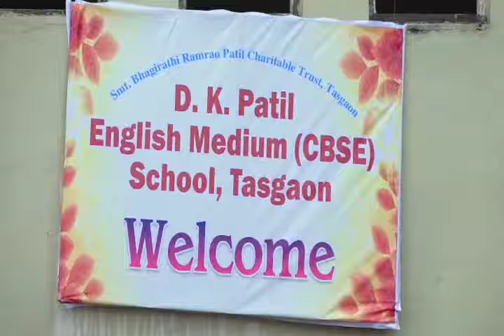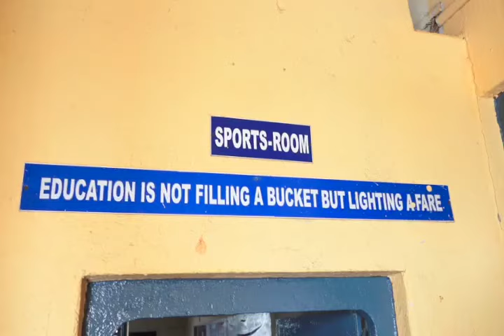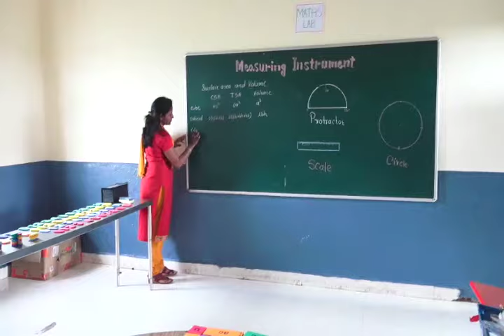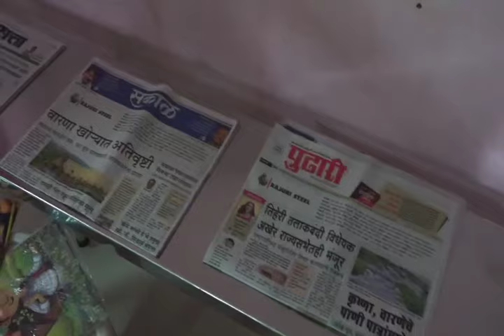D.K.Patil English medium (CBSE) school, Tasgaon Dist-Sangli